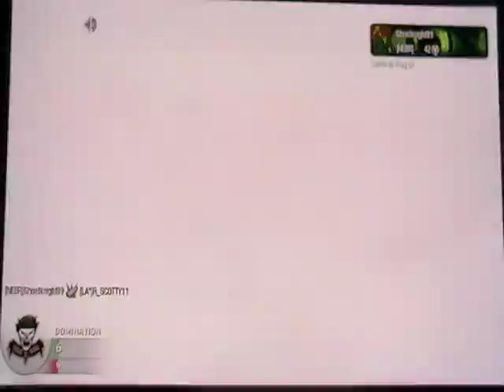Black Ops Gameplay - 39 ~ 11 - Domination / Ground War - Jungle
Getting in a random game of Ground War / Domination on Jungle! Enjoy!